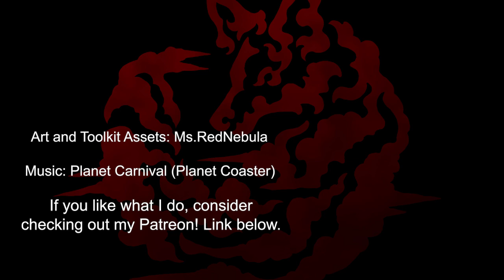Planet Coaster - Rotating Tunnels and Balloons! (Thememaker's Toolkit)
Welcome to the fair! Here are a few items to start off my Carnival Collection, a set of spinning dark ride tunnels (stripes, diagonal stripes, polka dots, spooky spiders, and glowing ghosts), and some balloons (both with and without strings).

Download these items for your Planet Coaster parks FREE on the Steam Workshop!

If you like what I do, follow along!